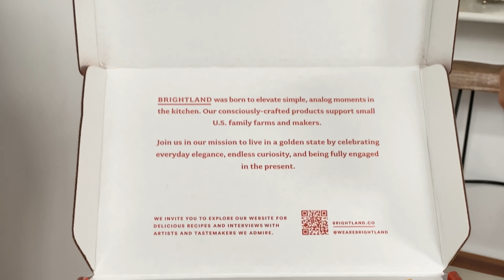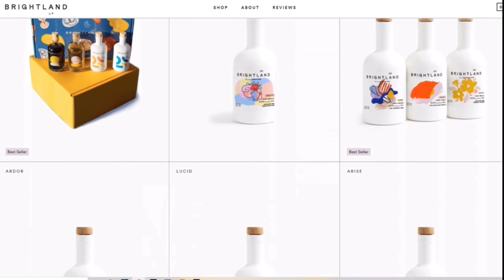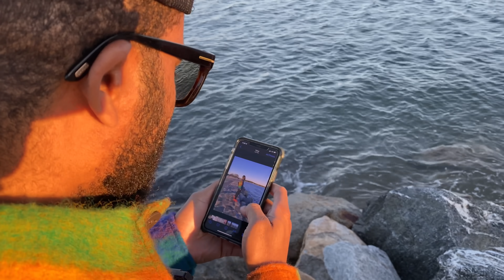Hubby wanted to go back to "WHERE IT ALL STARTED"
Where did you first hand out with your boo?! We want to hear about your story in the comments!

xo Ling and Lamb